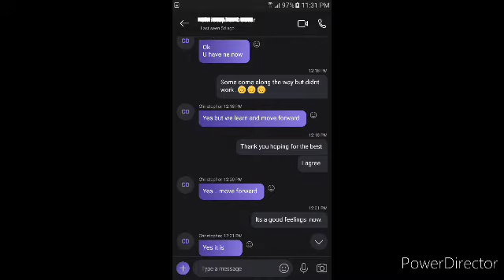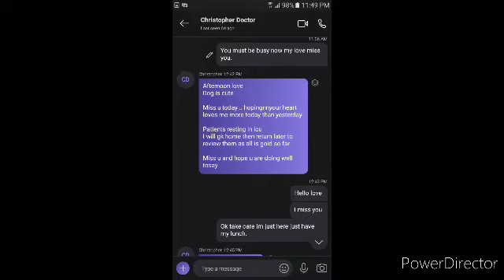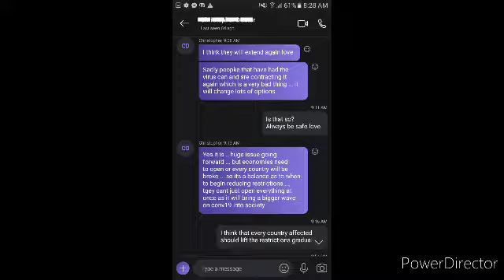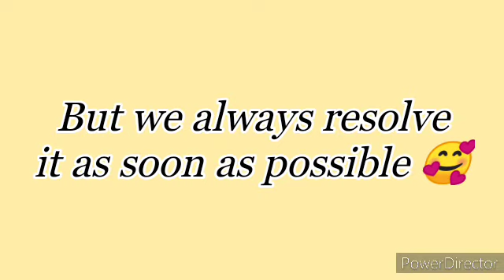LDR| Long Distance Relationship ☺️ AussieXFilipina Lovestory 🥰